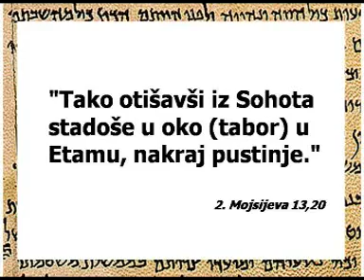DJORDJE TARAKCIJA "©" NAUKA I BIBKIJA BROJ 018 DEO PRVI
PRVI DEO EMISIJE BR 018 SERIJALA NAUKA I BIBLIJA U KOJOJ DR MIROLJUB PETROVIC GOVORI NA TEMU PRELASKA IZRAELACA PREKO CRVENOG MORA NAKON IZLASKA IZ EGIPATSKOG ROPSTVA I POTKREPLJUJE TO DOKAZIMA.. GLAVNI I ODGOVORNI UREDNIK DUSAN MORACA. UREDNIK I VODITELJ DJORDJE TARAKCIJA. RTV DUGA+ 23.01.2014